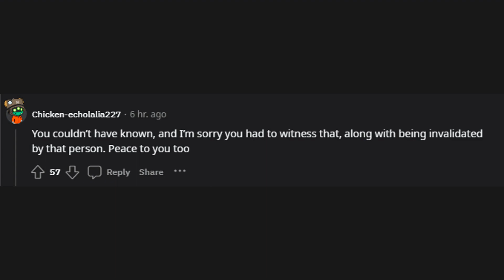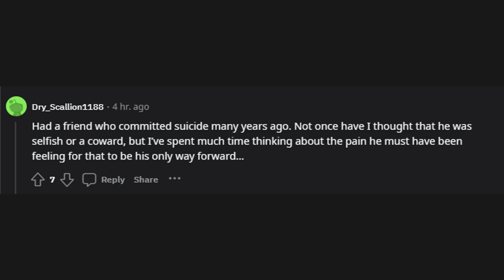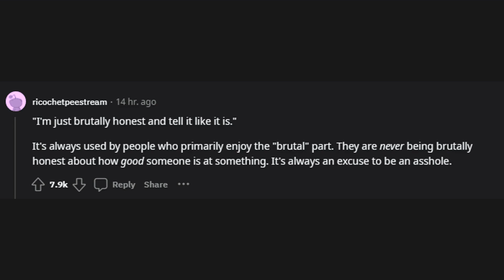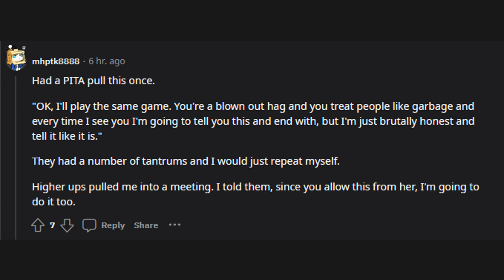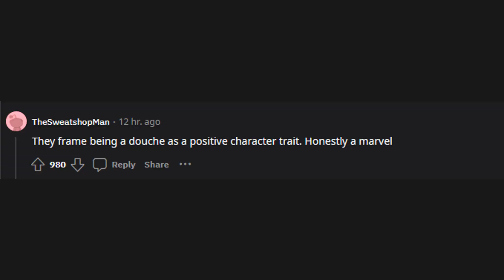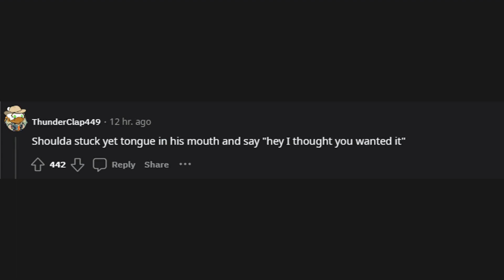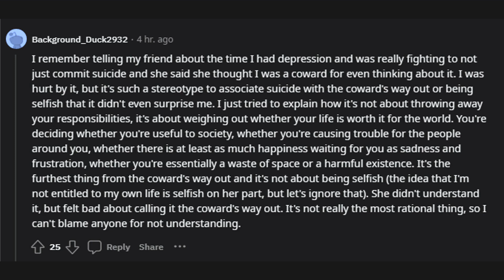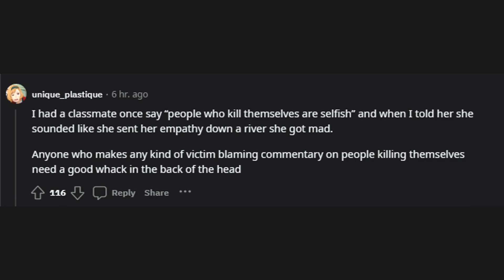What's a phrase that shitty people use?... (r/AskReddit)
r/AskReddit
What's a phrase that shitty people use?